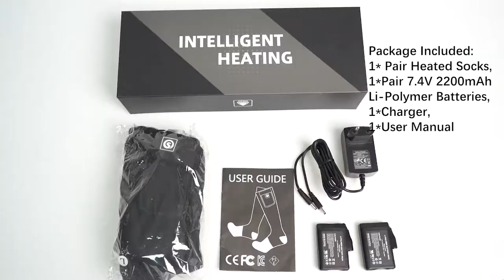Snow Deer Heated Socks ss03c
This battery heated socks Support Both 12V and 7.4V Power.If directly powered by your motorcycle batteries